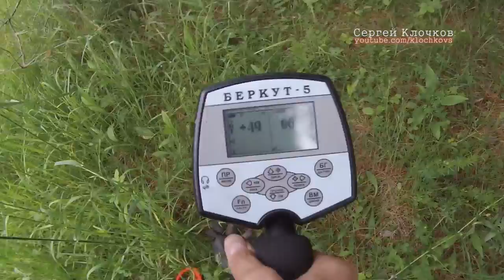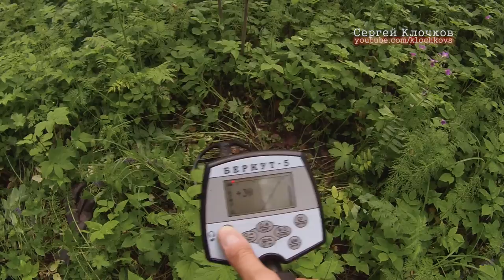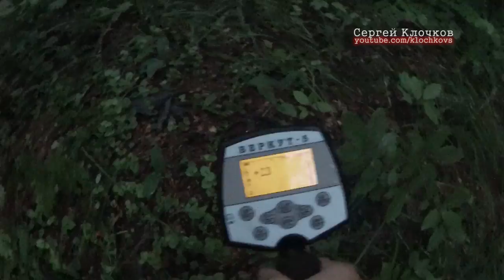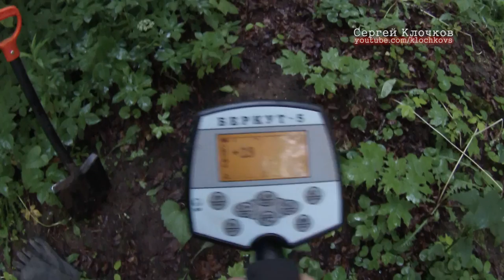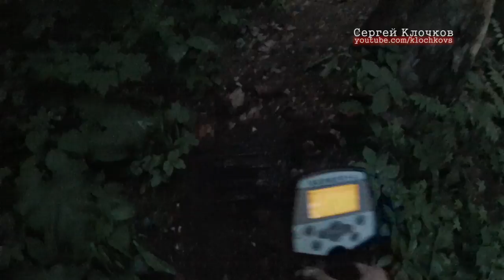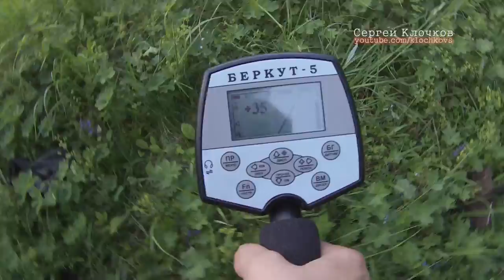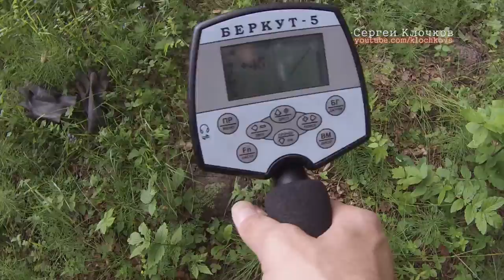Поиски золота - сборник на часик после работы 061718